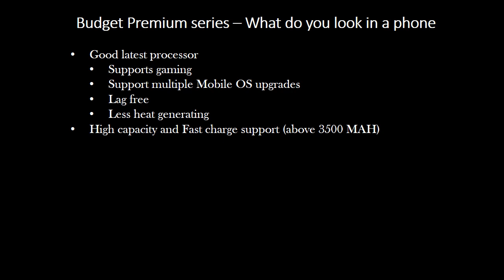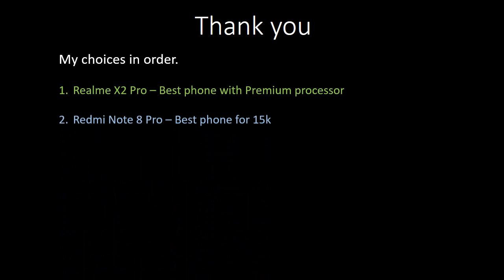Chapter 1 Premium Budget phones December 2019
The review is prepared on December 20 2019. The video is created for basic awareness for the people who are flooded with choices. There are new models coming out every 2 weeks.  It is not practical to review all the mobiles and confirm feedback.  I have considered the phones which are top selling and has good feedback overall.

where they will cover each mobile with detailed review.  The research done has been very good in this site.

Samsung m30S

Realme X2

Realme XT

Realme x

Redmi k20